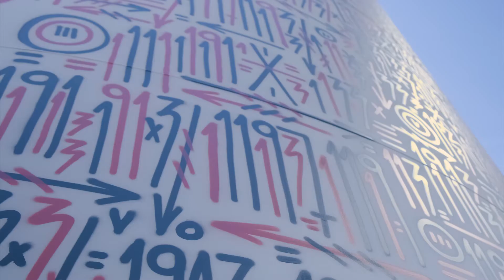“ABSTRACCIÓN NUMÉRICA”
Second edition of the «COOP FESTIVAL». 2019
Puilacher, France.